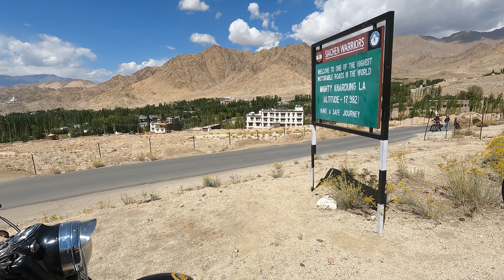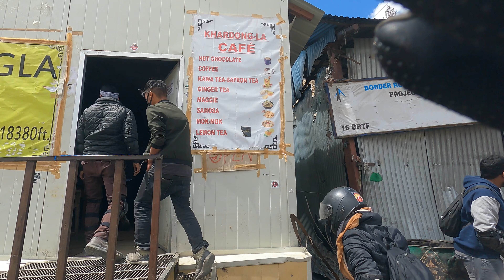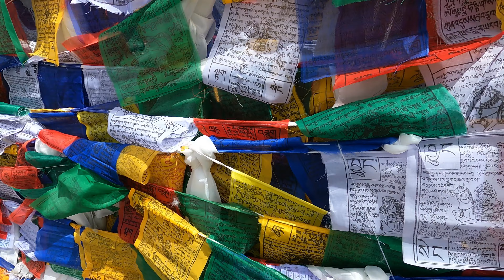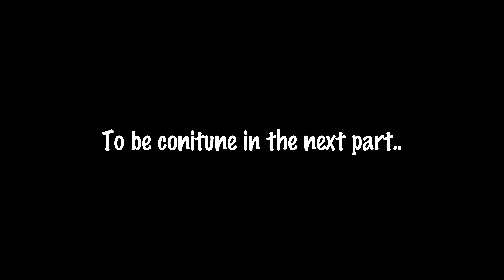KHARDUNG LA PASS | LEH TO KHARDUNG LA | 17892FT | TOP OF THE WORLD